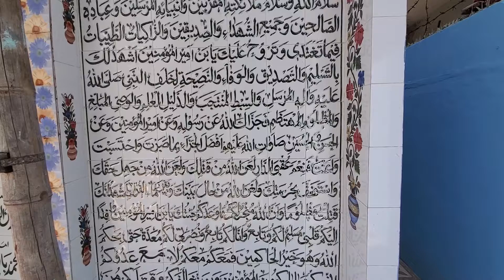October 9, 2021